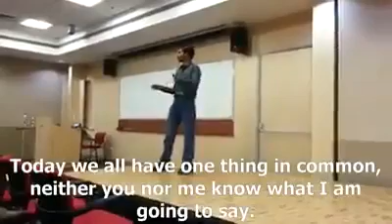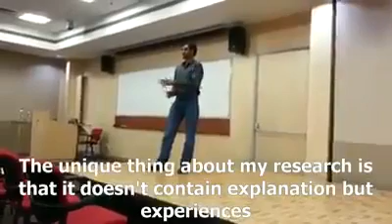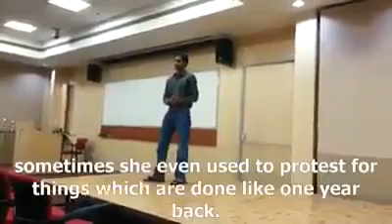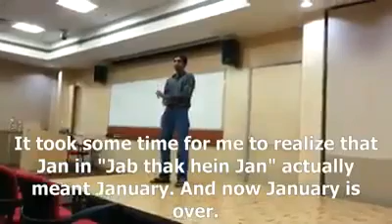College stage must watch HTML ppt